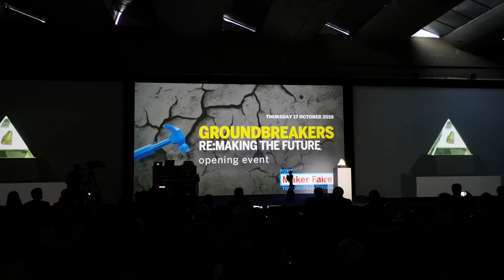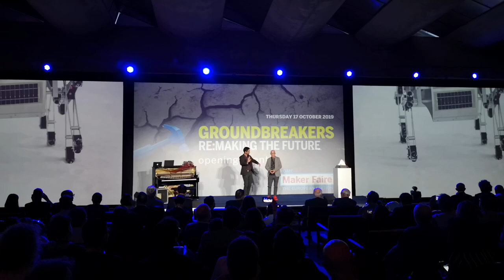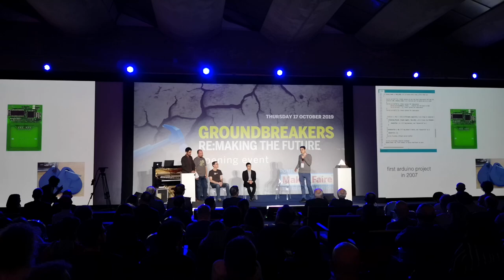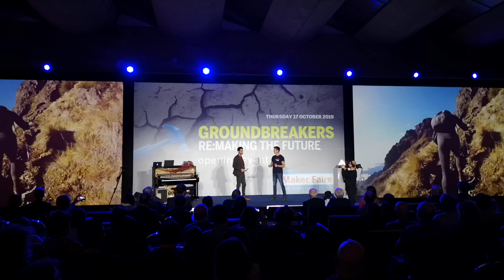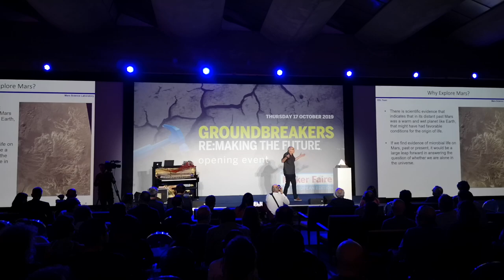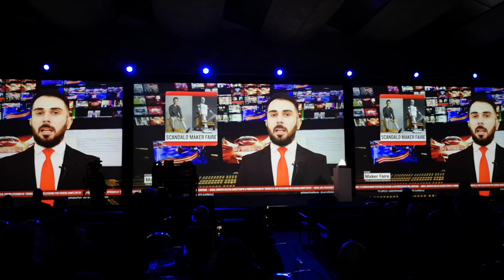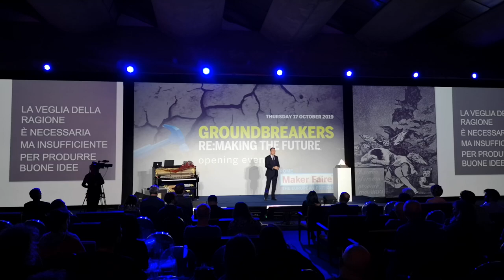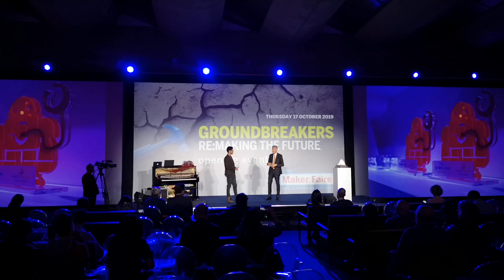Maker Faire Roma 2019 Il giorno prima [Full]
Il più grande evento Europeo sull'innovazione torna alla Fiera di Roma dal 18 al 20 ottobre!

Maker Faire Rome 2019 apre al pubblico venerdì 18 ottobre alle ore 14.00.

Orari di apertura nei giorni di manifestazione:

– Venerdì 18 ottobre h. 14.00 / 19.00, l’ingresso è consentito fino alle ore 18.00

– Sabato 19 e domenica 20 ottobre h.10.00 / 19.00, l’ingresso è consentito fino alle ore 18.00